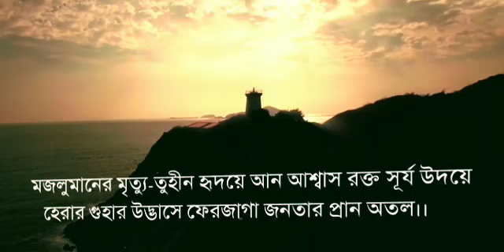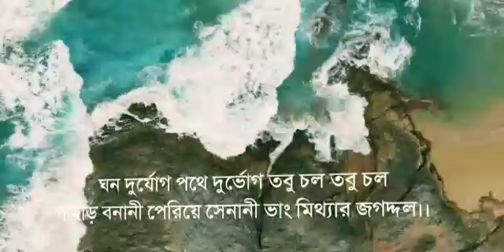Ghono Durjog Pothe Durvog। ঘন দুর্যোগ পথে দুর্ভোগ। Motiur Rahman Mollik। Bangla Islamic song.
Ghono Durjog Pothe Durvog।
ঘন দুর্যোগ পথে দুর্ভোগ।
Motiur Rahman Mollik।